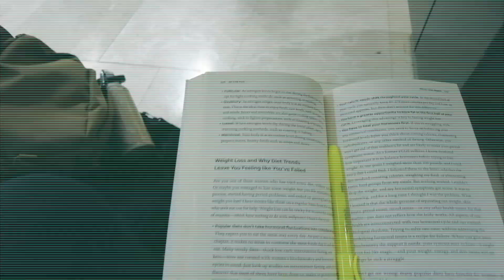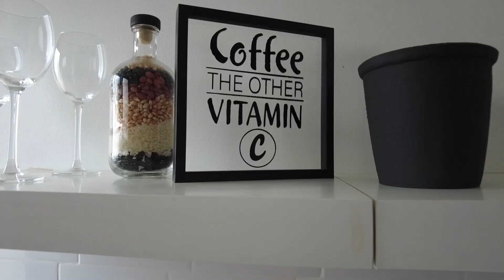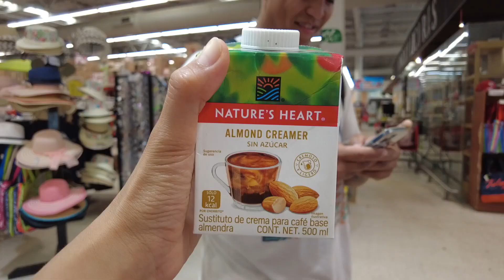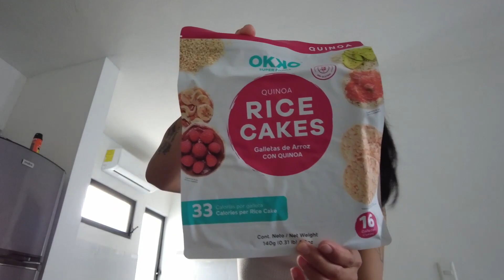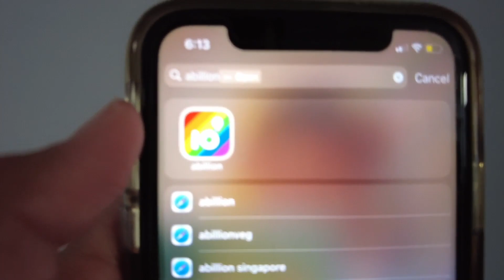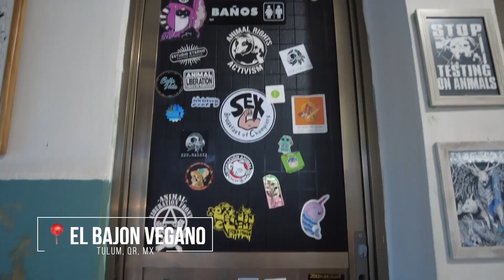VLOG | wedding venue, vegan tacos, airBnB tour, Tulum pt 1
I hope you enjoyed watching! this was the first set of videos I filmed while we were in Mexico looking at our venue, and tying together wedding things! Please thumbs up the video if you enjoyed, and comment on your favorite part ♡